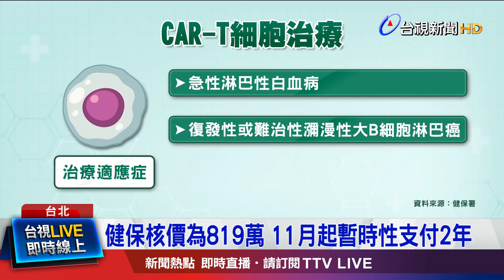健保核價為819萬 11月起暫時性支付2年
來看看  癌友福音! 要價1300萬元的「CAR-T細胞治療」，從11月1號起，納入  健保給付，經健保  議價後 下修到819萬元，預估目前  會有110位  患者受惠。而健保署，採用「暫時性  支付」的方式，也就是 經過兩年期間，追蹤患者療效，如果發現 治療無效或復發，就會再  重新評估，是否繼續 納入 健保給付的範圍。